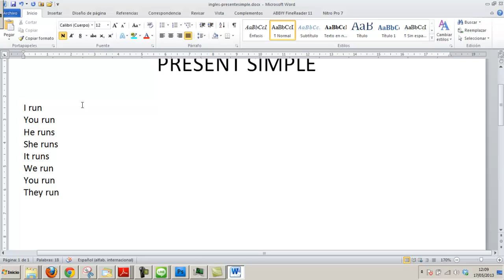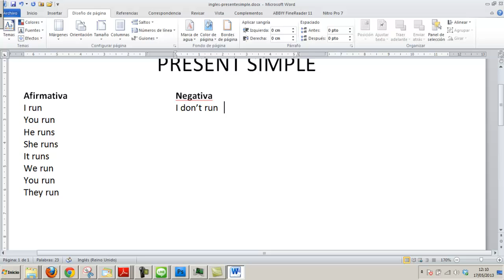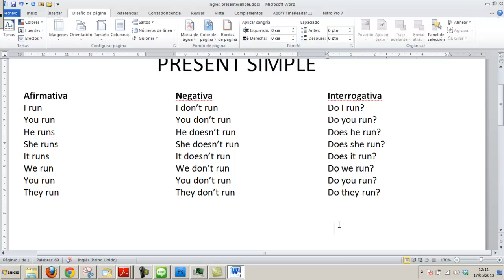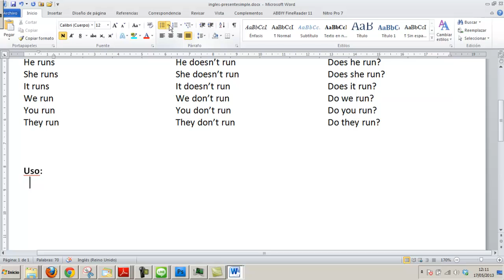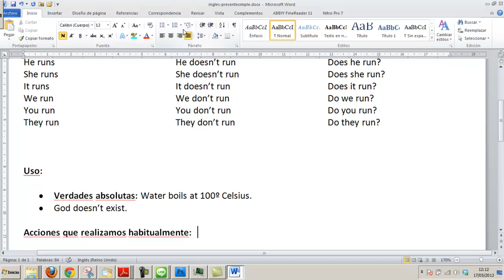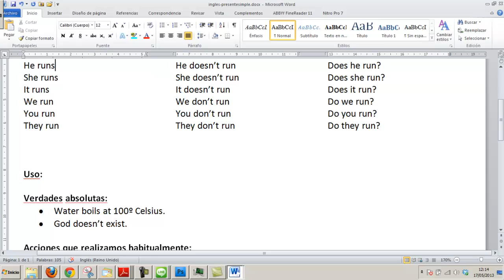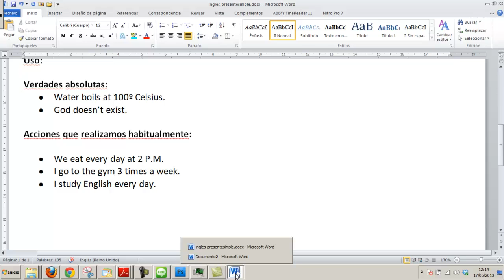Present simple Presente simple Inglés ESO y Acceso a Ciclos Academia Usero Estepona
Present simple Inglés ESO y Acceso a Ciclos
Academia Usero en Estepona, el centro de formación con más vídeos en Internet del Mundo presenta: Present simple Inglés ESO y Acceso a Ciclos